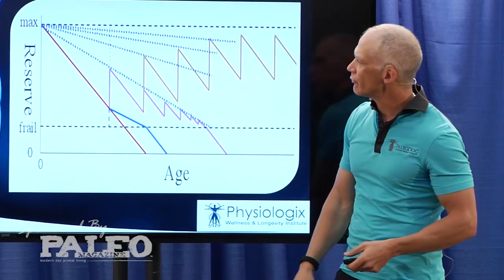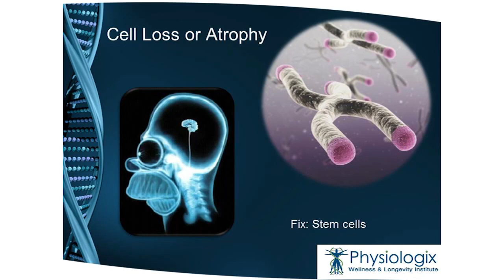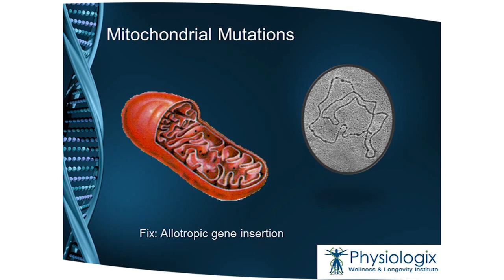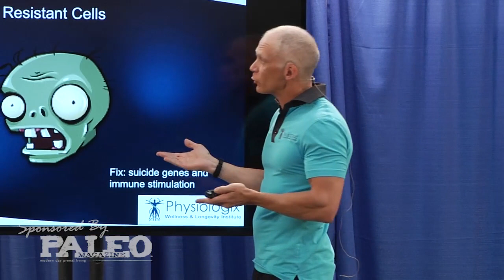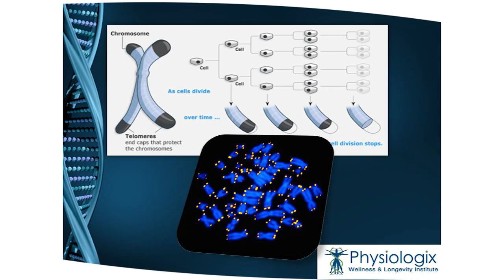Dr. Daniel Stickler - 4 Reversible Aging Processes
It's possible to reverse aging and grow old gracefully. Dr. Daniel Stickler discusses 4 biological processes that cause aging, what they do in our body, and steps researchers are taking to stop them. Filmed live at Paleo f(x) Austin 2014.